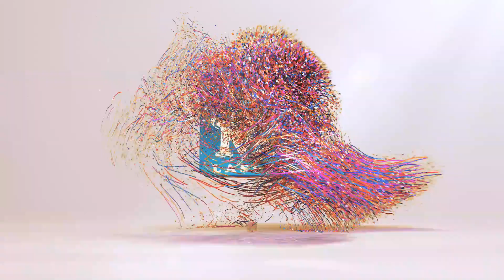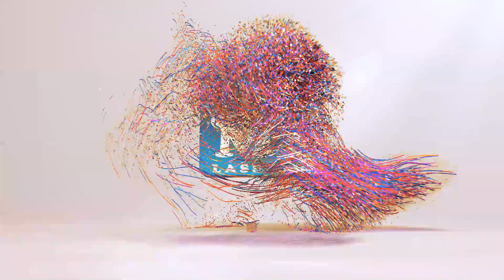LITZI MARIAN Y LEODAN. RECIBIMIENTO DEL PRESENTE. PUERTO MARQUEZ, GRO. 14 JUNIO 2023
LOS BARRANQUILLEROS DE MARCOS VALDIVIA